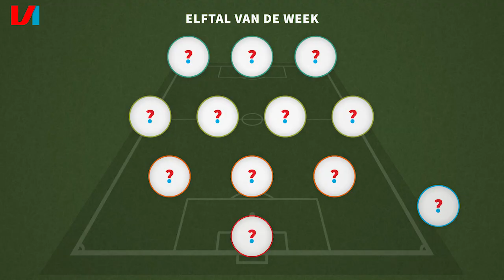11 Reddingen In 1 Helft: De David De Gea Show!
Een nieuw elftal van de week van Suley! Met o.a. een van de beste keepers op doel, een groot talent op het middenveld, en de meest productieve speler van Real Madrid voorin.